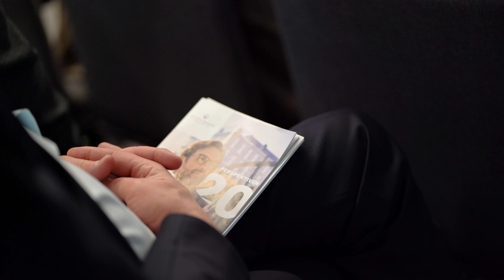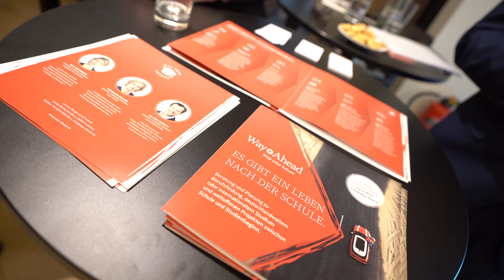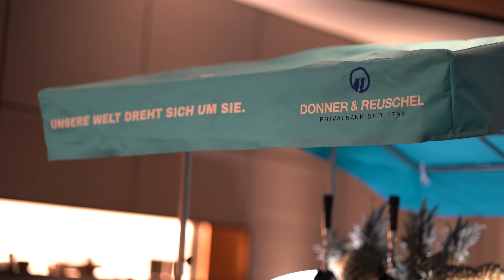DONNER & REUSCHEL | Perspektiven 2020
Bei der Donner & Reuschel Tageskonferenz zeigten namhafte Referenten und Experten unterschiedlicher Branchen ihre individuelle Sicht auf die Herausforderungen, Perspektiven und Megatrends unserer Zeit. Zahlreiche Gäste aus Wirtschaft, Politik und Gesellschaft folgten ins Andaz Hotel in München.

Mit einer großen Bandbreite an Themen und Referenten sollten die Gäste aus verschiedensten Sichtweisen dazu angeregt werden, ihren Blick auf die Welt zu überprüfen. Dafür wurden Referentinnen und Referenten mit unterschiedlichsten Themen eingeladen, die mit ihrem Wissen und ihrer Erfahrung neue Impulse geben konnten. Vom populären Wissenschaftsjournalisten über eine Trendforscherin im Bereich der neuen Arbeitswelten, vom Shadow Negotiator bis hin zum Sinnökonomen – sie alle boten ein ebenso abwechslungsreiches wie inspirierendes Programm.